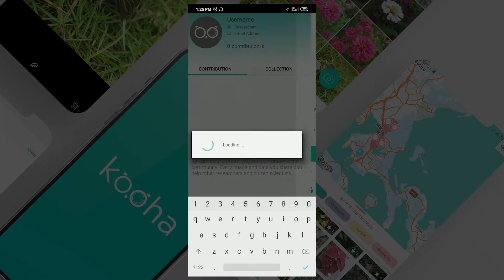Kooha: A Social Sensing Network Application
Ready to capture something new? Meet Kooha.

Kooha is a photo-sharing app developed by the DOST-ASTI which  enables real-time participatory photo and sensor data collection using smartphones and mobile devices. Now ready for download on the Google Playstore, this app can take photos and draw out insights that can help research initiatives in the country.